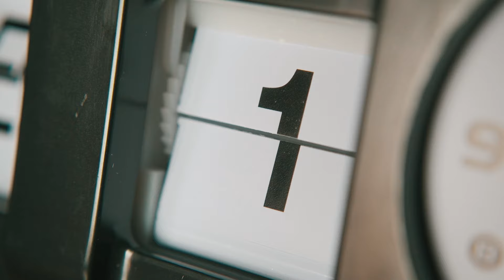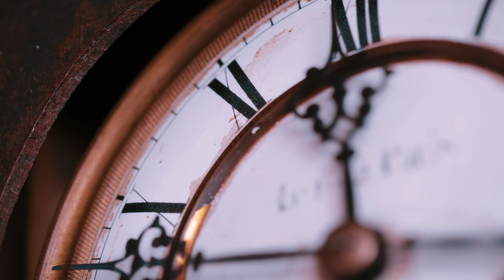Hojas De Calendario, Julio Jaramillo - Video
📅 "Hojas De Calendario" - Julio Jaramillo | Codiscos 🎶

"Hojas De Calendario" es una canción icónica de Julio Jaramillo, un tema lleno de nostalgia que nos recuerda el paso del tiempo y los amores que dejan huella. Con su inconfundible voz, Jaramillo expresa la melancolía de esos momentos que quedan en el pasado, como las hojas caídas de un calendario. Esta interpretación es perfecta para quienes disfrutan de la poesía de la música popular y buscan una melodía que acompañe sus recuerdos.

Dale play y deja que este clásico te lleve a otros tiempos. 🎶📅✨

Autor: Carlos Ulloa / Porfirio Diaz

Letra:

Hojas de calendario que van como los años
Cayendo en el vació...de la desilusión
Vuelan como palomas llevando desengaños
A otros cielos pintados de una nueva ilusión

La nieve de los años se juntó en nuestros labios
Y juntos recordamos las horas de ese ayer
Amor que fue en mi vida hojas de calendario
Y hoy solo existe un cofre con cartas de mujer

Tu voz queme en la noche como lluvia y silencio
Trayendo la añoranza de una vieja canción
Y se esconde tu sombra como llanto en el fuego
Y la noche callada tiembla en el corazón

Y juntos recordamos las horas del ayer